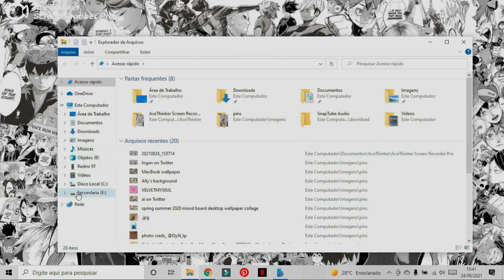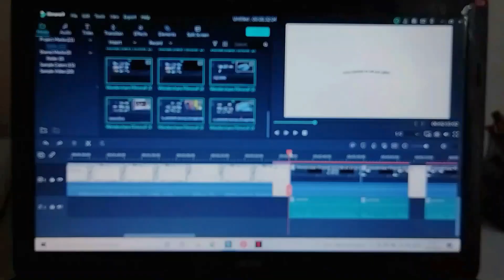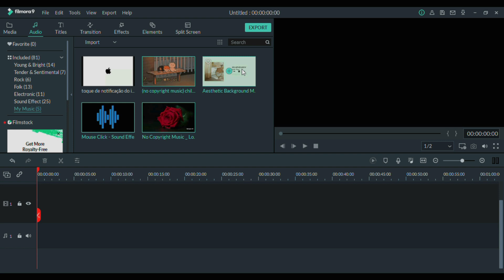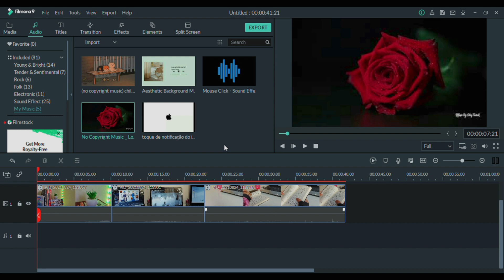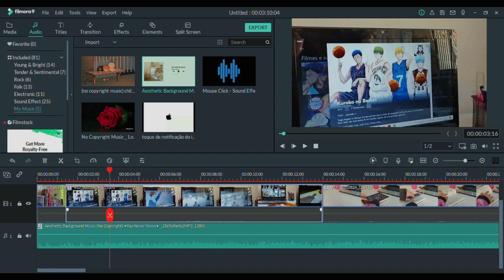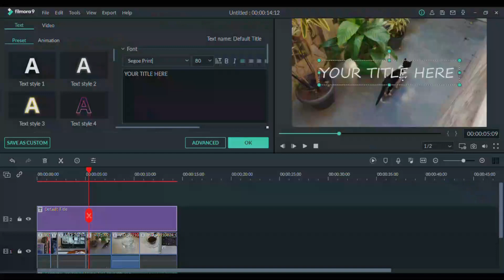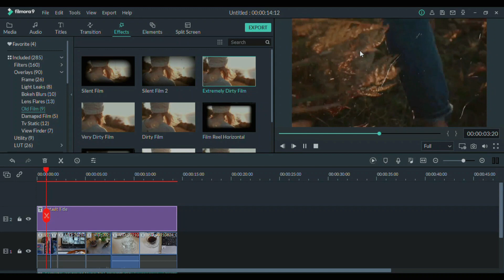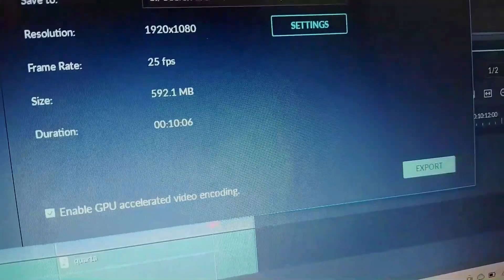Como edito meus vídeos pelo notebook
No vídeo de hoje é como eu edito meus videos do youtube
Aqui no canal tem edição  para celular caso vcs queiram !!

0:00 - 0:29 início
0:30 - 2:36 como transferir os arquivos do cll
2:37 - 3:19 como mandar os vds para o editor
3:20 - 3:44 explicação
3:45 - 4:33 preview
4:34 - 5:17 músicas
5:18 - 6:46 cortes
6:47 - 8:16 textos
8:17 - 9:10 texto ondulado
9:11 - 9:55 efeitos
9:56 - 10:14 sticker
10:15 - 11:13 como exportar
11:14 - 11:31 final :D

obrigada gentee!!